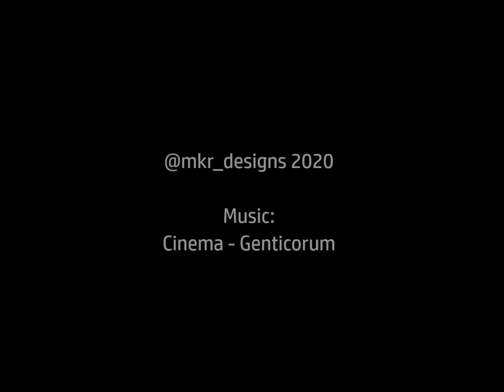2020 01 25 Otter Slide Trail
Always a favorite trail of mine.